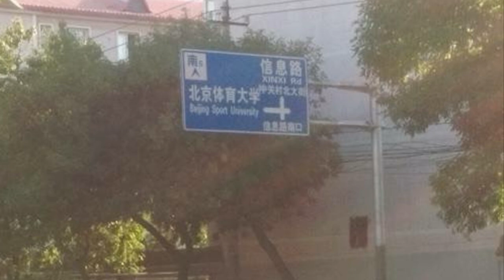China 2018 Achilissehnen Riss/ Training Wushu(Stunt Team Ausländer in China)